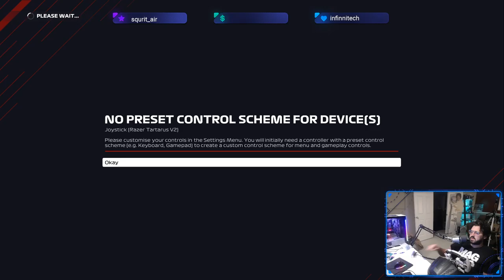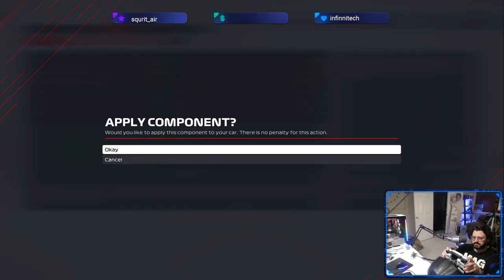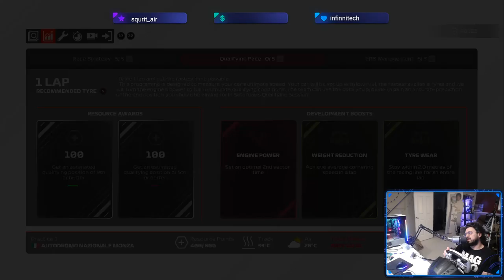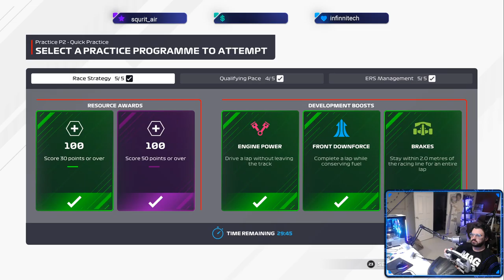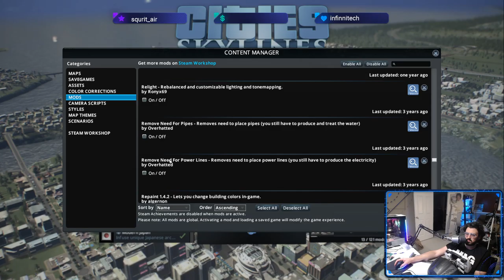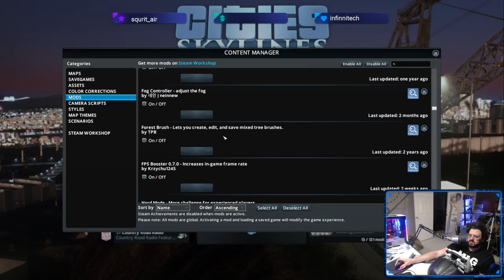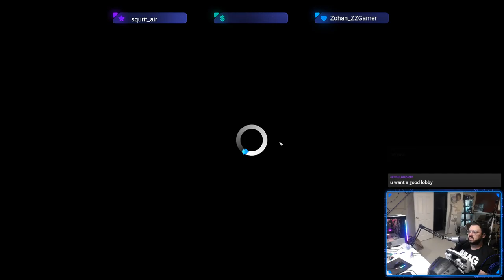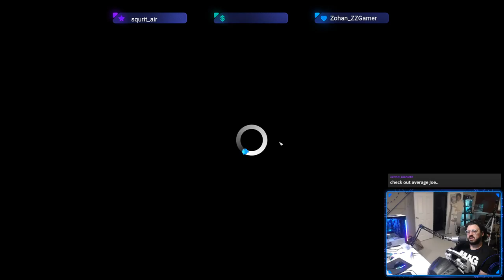F1 MyTeam and Cities: Skylines Diverging Diamond Build Feb 9th Stream